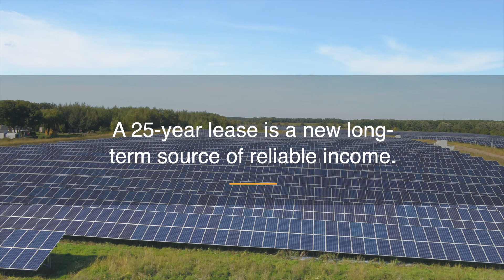OYA Solar - Farming the Sun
OYA Solar is a solar project developer active across North America. We're currently seeking out land for solar farm leases and commercial rooftop installations.

In New York, we also have community solar programs which allow households and businesses to save on energy costs through subscriptions.